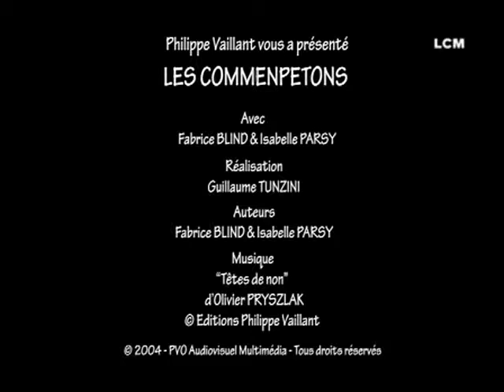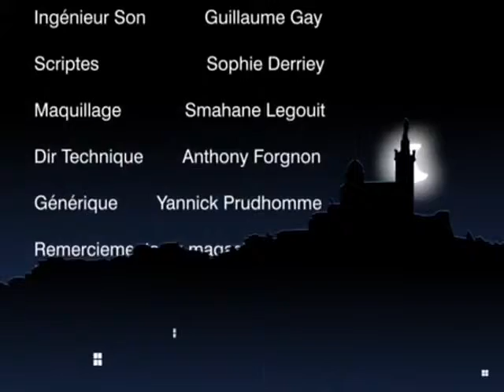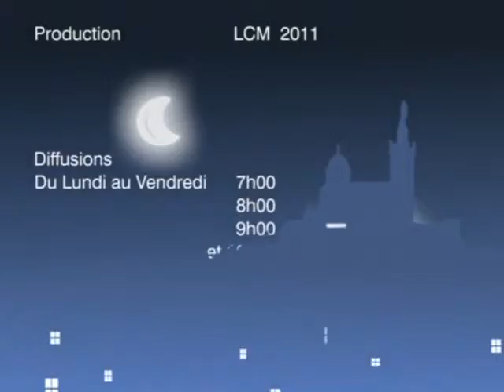LCM Matin du 25/01/2012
Réveillez vous en douceur avec LCM Matin, votre émission quotidienne. Au programme, chroniques, invités et toutes les infos pratiques à savoir...

Sites webs/blogs, copiez cette vidéo avec le bouton "Intégrer" !